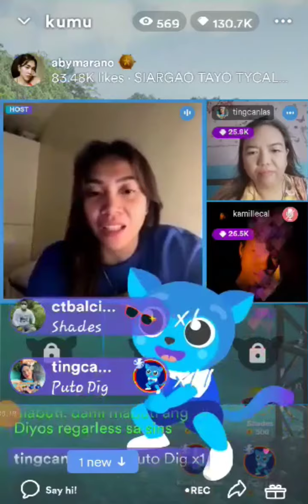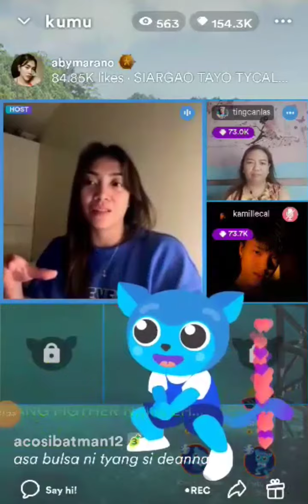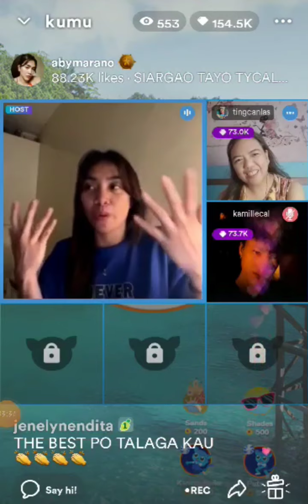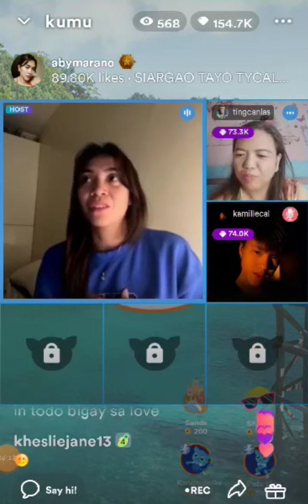tyang Aby Marano,🥺🤎 nag salita na tungkol sa relationship nila ni kamuy,sakanyang family? part1